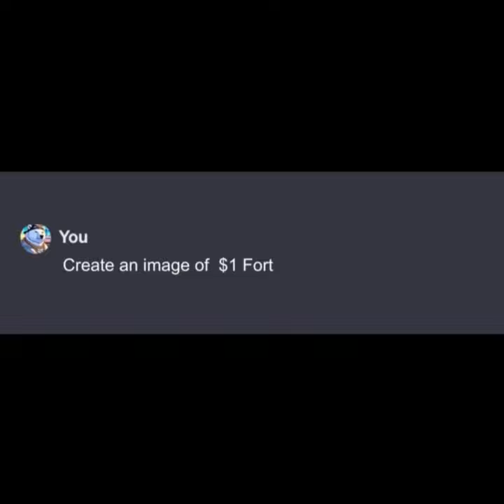The Most Priceless Fort